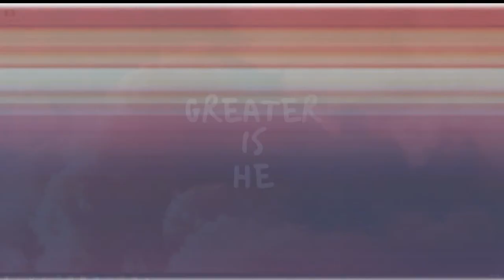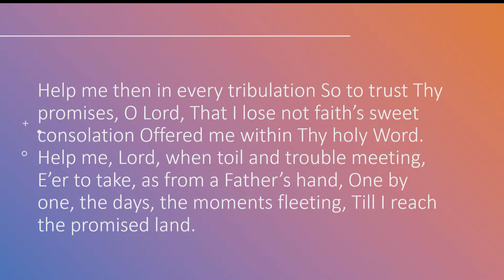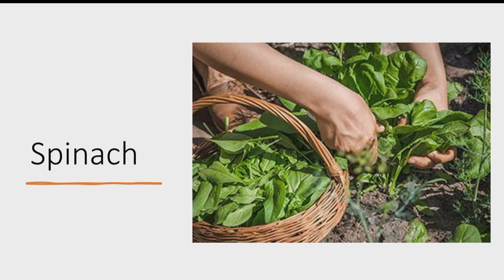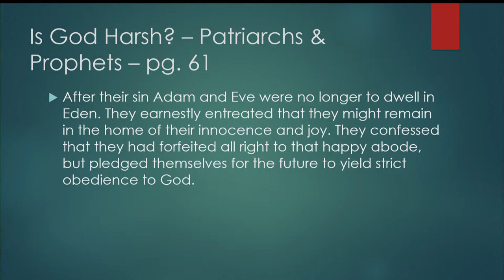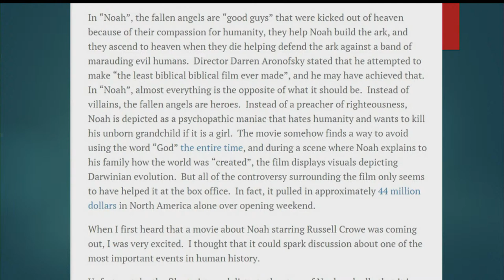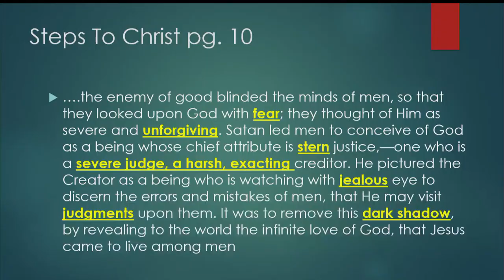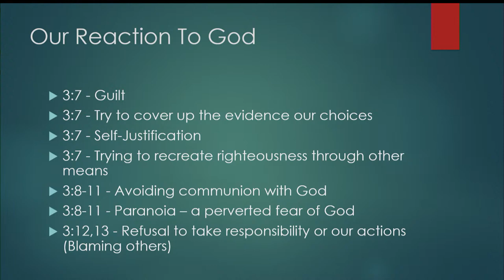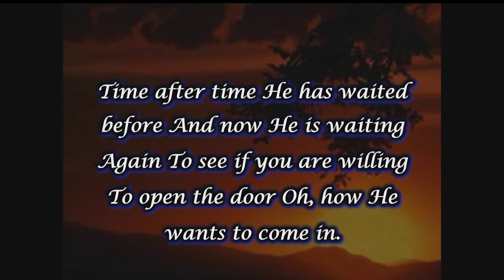Harbert Hills Academy Official Live Stream Channel 05/14/2022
Sabbath Service
Speaker Fitzroy Anderson